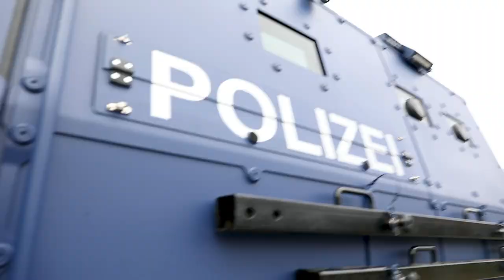Übergabe des »Survivor R« an die Polizei Sachsen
Bis zu 17 Tonnen schwer, 350 PS stark, 100 Kilometer pro Stunde schnell und allerbestens geschützt: Heute bekam die Polizei Sachsen den »Survivor R« übergeben.

Im Beisein von Innenminister Markus Ulbig hat die sächsische Polizei heute den ersten von zwei SurvivorR übergeben bekommen. Die umfangreich ausgestatteten und gepanzerten Sonderfahrzeuge werden bei Anti-Terror-Einsätzen durch Spezialkräfte des Landeskriminalamtes genutzt. Mit ihnen können die Beamten einerseits gefahrlos an Einsatzorte gebracht, verletzte oder hilfsbedürftige Personen andererseits aus dem Gefahrenbereich gerettet werden.

Innenminister Markus Ulbig: »Ich möchte das Mögliche tun, um die Einsatzkräfte und die Bevölkerung im Terrorfall optimal zu schützen. Auch wenn ich weiß, dass es keine hundertprozentige Sicherheit gibt.«

Seit 2015 sind in die Sicherheitsausstattung der sächsischen Polizei rund 21,5 Millionen Euro investiert worden. Das Geld floss unter anderem in die Beschaffung von gepanzerten Fahrzeugen, Stichschutz- und Schutzwesten, ballistischen Helmen, Mitteldistanzwaffen und neuen Dienstpistolen.

Neben den materiellen Investitionen hat die sächsische Polizei zudem auch die Ausbildung von Beamten und Anwärtern auf so genannte lebens-bedrohliche Einsatzlagen umfassend erweitert. Darüber hinaus sind – auch als Lehre aus dem Fall »Al Bakr« – alle fünf sächsischen Polizeidirektionen selbständig in der Lage, entsprechende »Anti-Terror-Einsätze« zu führen. Das Polizeiliche Terrorismus- und Extremismus-Abwehrzentrum (PTAZ) ist seit Oktober 2017 als sachsenweit zentrale Ermittlungseinheit für politisch-motivierte Kriminalität unter dem Dach des Landeskriminalamtes angelegt.

Bis 2022 wird die Zahl der Polizeibeamten in Sachsen um 1.000 steigen. Bei Polizeiverwaltung und im Vollzugsdienst sind dann im Freistaat insgesamt wieder mehr als 14.000 Menschen beschäftigt.